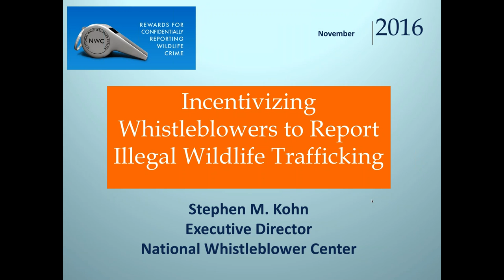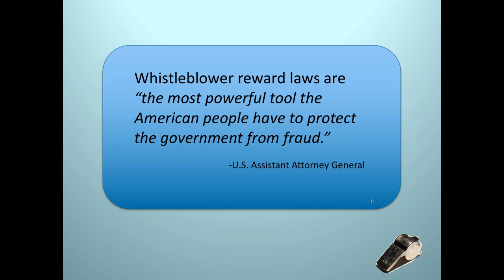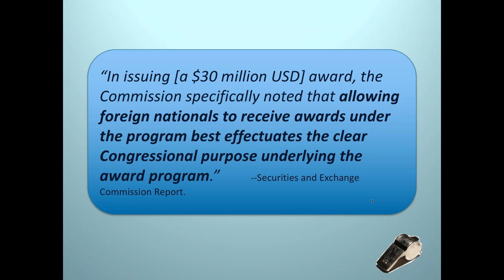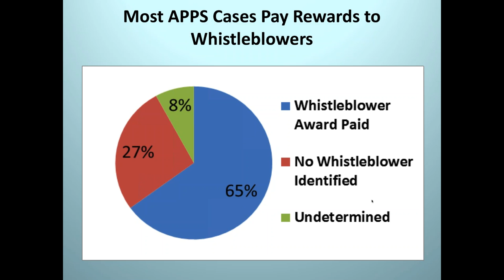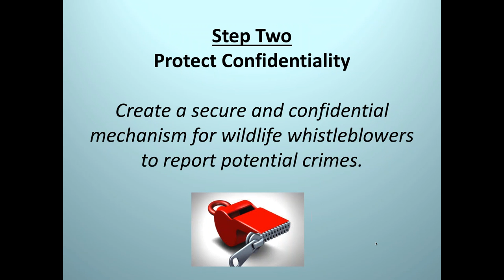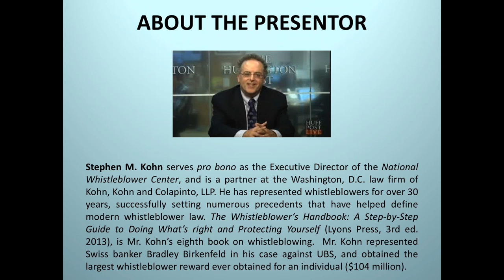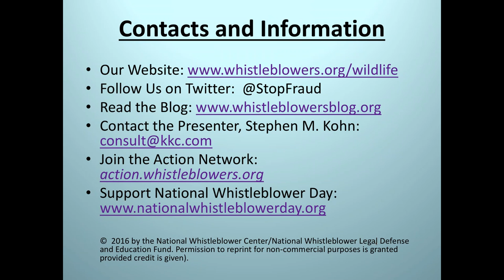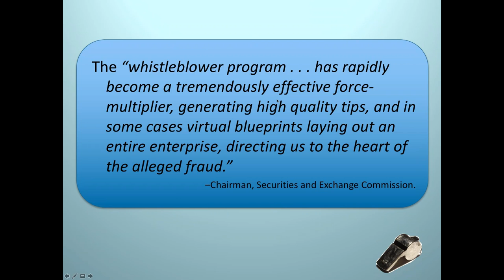Whistleblowers on Illegal Wildlife Trade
Aichi Biodiversity Target 12 focuses on preventing the extinction of known threatened species and improving their conservation status. Whistleblowers play a key role as the most important source of information regarding fraud. This webinar explores how whistleblowers around the world can report wildlife crime and receive monetary awards under two legal instruments, the Lacey and Endangered Species Acts, that support the provision of monetary incentives to persons who disclose information about wildlife crimes. The success of these laws has been profound, strengthening the ability of the government to detect and prosecute crime.